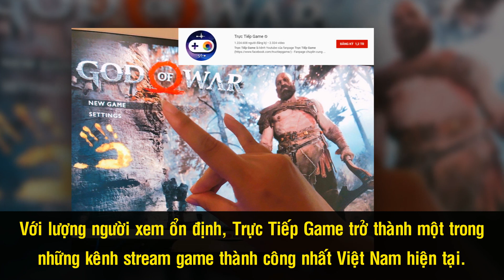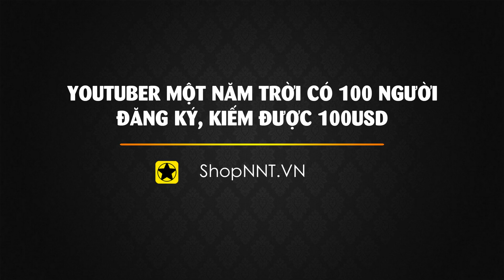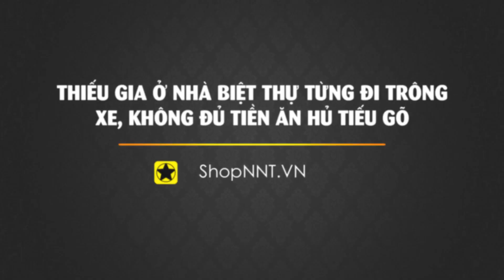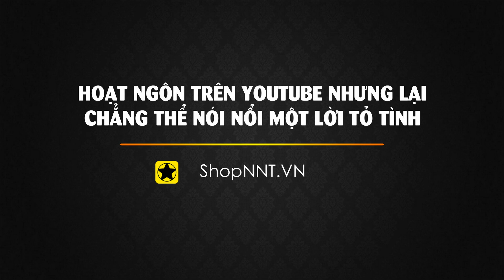Hành Trình Theo Đuổi Đam Mê Của Những Streamer Đình Đám Nhất Việt Nam - Phần 1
Trong những năm gần đây, Streaming game trở thành một ngành công nghiệp cực kỳ phát đạt. Hàng loạt streamer đình đám ra đời và trở thành thần tượng của rất nhiều bạn trẻ. Tuy nhiên, cuộc sống của streamer không dễ dàng và sung sướng như các bạn vẫn tưởng. Trong video phần 1 này, chúng ta hãy cùng tìm hiểu về những khó khăn và trải nghiệm của những streamer đình đám nhất Việt Nam nhé.